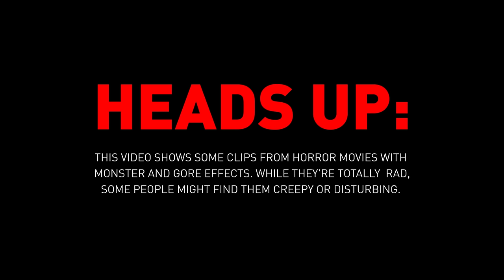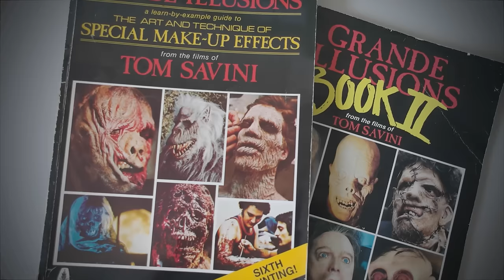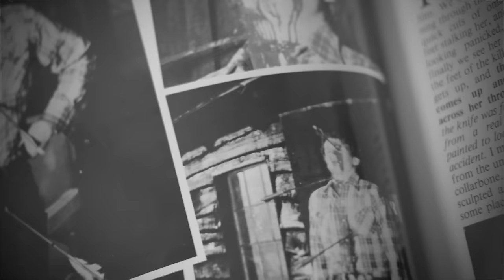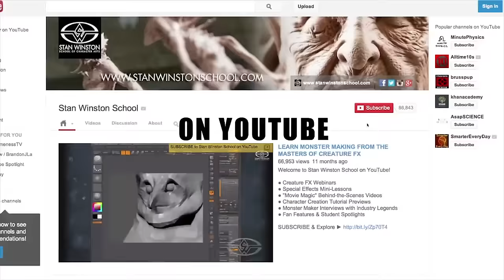FIELD TRIP: Special Makeup Effects with Vincent Guastini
Dez Dolly takes RJFS on its first field trip to VGP Effects and Design Studio to talk with Vincent Guastini, who created the monster and makeup effects for RocketJump's short, "Every 90s Commercial Ever!"

Have questions for Dez or about Monster Making? Ask us in the forum!

For those interested, here is a list of notable special effects artists to look up:
Lon Chaney
Jack Pierce
Dick Smith
Rob Bottin
Rick Baker
Tom Savini
KNB
Stan Winston

Recommended Reading:
Grande Illusions (Tom Savini)
Grande Illusions Book 2 (Tom Savini)
Special Make-up Effects (Vincent J-R Kehoe)
The Monster Makers Mask Makers Handbook (Arnold Goldman)
Dick Smith's Do It Yourself Monster Make-Up Handbook (Dick Smith)

And here is the list of films we showed in the video. Check them out!
Jason and the Argonauts (1963)
The 7th Voyage of Sinbad (1958)

And of course, we couldn't do this without our pals at RØDE.